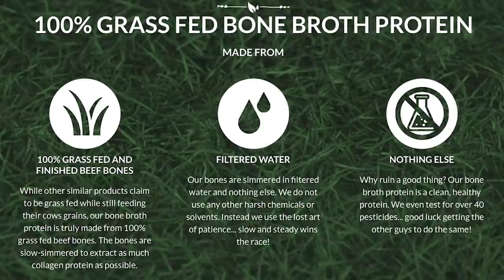1758: How to do Drop Sets, the Pros & Cons of Taking Time Off from the Gym & More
00:00 MAPS RGB Bundle Giveaway
01:13 Mind Pump Fit Tip: Eating a lot of protein can be KILLING your bulk.
15:07 Sal, give the fans what they want.
19:06 Men are pigs.
25:40 When to and not to take a stand as a parent with your children.
40:00 Vuori is CRUSHING the athleisure wear market!
42:31 More Americans today own crypto than savings accounts!

46:55 Quah question #1 - How do you drop sets properly?
53:47 Quah question #2 – What's the difference and/or benefits between doing side raises with straight arms vs. bent elbows?
59:55 Quah question #3 - What are the pros and cons of taking a couple of weeks off from the gym entirely?
1:04:08 Quah question #4 - How long should I supplement with Ashwagandha for?

MAPS P.E.D.

How To Dumbbell Lateral Raise - The Right Way! (BIG SHOULDERS!) - Mind Pump TV

People Mentioned